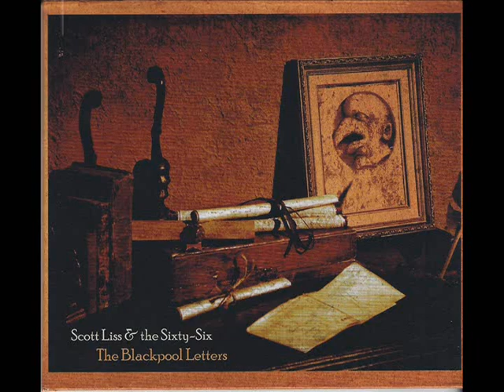Scott Liss & The Sixty-Six - The Blackpool Letters